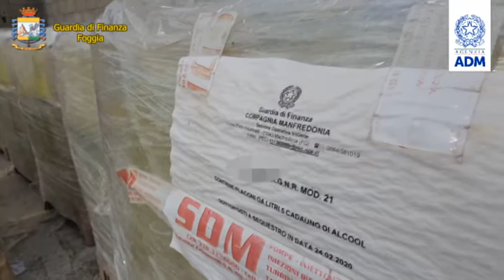Donati alle strutture ospedaliere 8000 litri di alcol etilico sequestrato dalla Guardia di Finanza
Il comando provinciale della guardia di Finanza della provincia di Foggia e l'ufficio delle dogane di Foggia su autorizzazione della procura hanno donato 8000 litri di alcol etilico al Riuniti di Foggia a Casa Sollievo della sofferenza di San Giovanni Rotondo ed all'istituto zooprofilattico di Puglia e Basilicata.
L'alcol etilico proveniva dal sequestro avvenuto nel 2020 eseguito dal comando di Manfredonia, in quanto il prodotto era inserito sul mercato di capitanata senza il pagamento di IVA e Accise dovute.
Vista la carenza di reperimento di alcol per usi sanitari gli ospedali hanno avanzato la richiesta prontamente accolta dopo le dovute verifiche dalla procura.